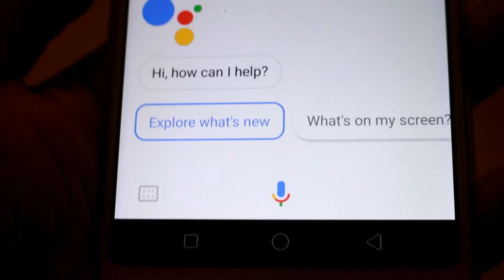Google Home Broadcast and Story Telling Features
Ini adalah 2 features dari Google home.
1. Google home broadcast feature
2. Google home story telling features

Kedua features ini memiliki keunikan tersendiri. Feature Broadcast memiliki fungsi yang sama dengan intercom, sedangkan story telling adalah feature dimana kita bisa mendengarkan cerita dongeng dari google home kita.